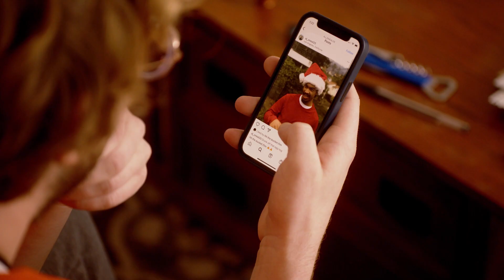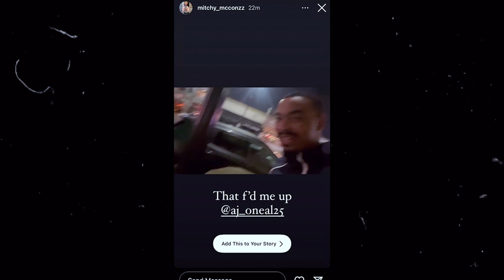DRAMA FREE ROOMMATE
Hey are you mad at me or something?
Starring: Casey Antidones, Zachary Smalley.
Written/Directed/Edited by: Aidan Tracy.
Produced by: Aidan Tracy and Raphael Van Oostrom.
DP/Color Grade: Raphael Van Oostrum.
AC: Taylor Rowson.
Sound: Hugo Liu